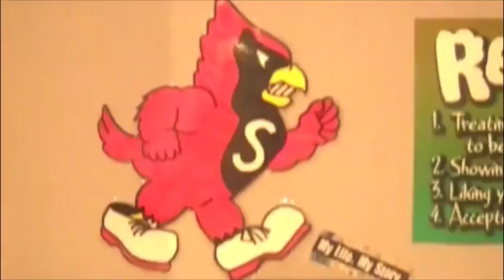Paul 2nd intro.mkv